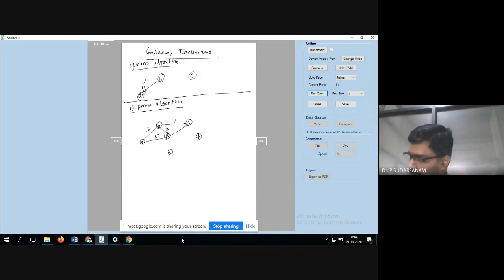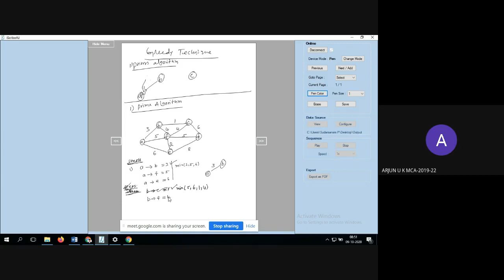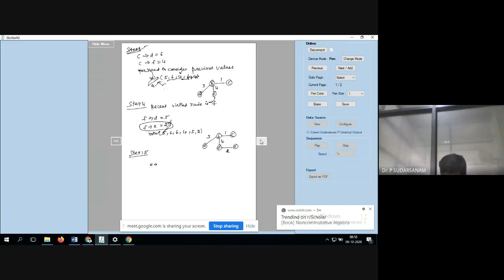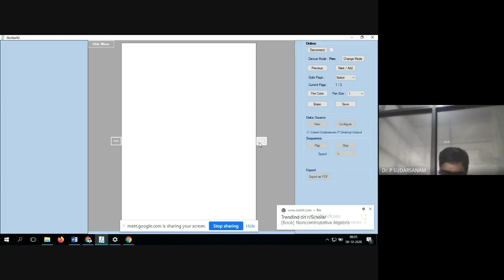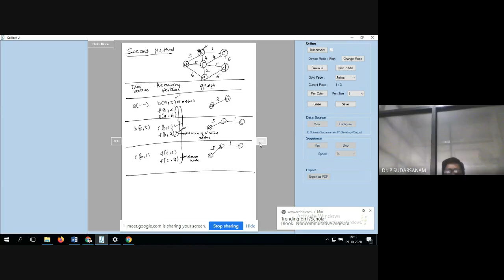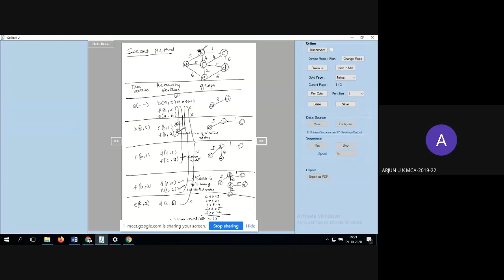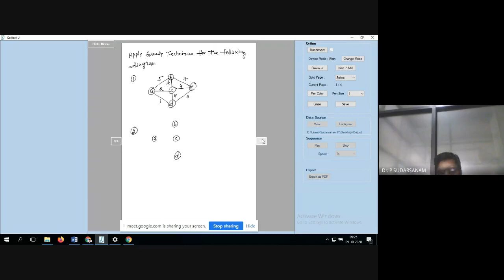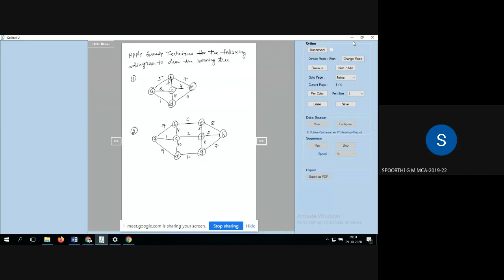ADA UNIT3 1